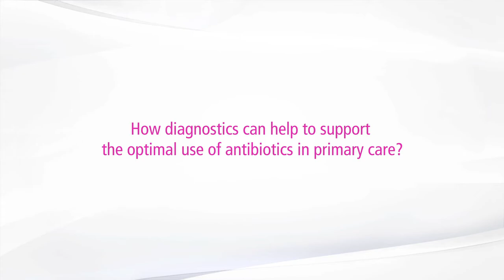AMR Interview with Dr. Aino Takala